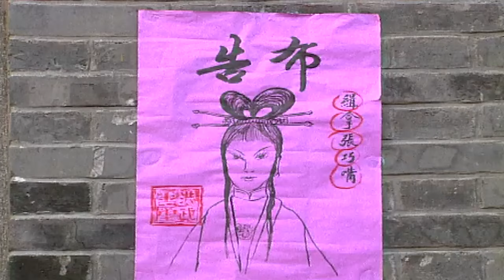【长相思 第二季】新天仙配 第27集丨#杨紫 檀健次 上演千年之恋，三生三世轮回的恩怨情仇！（杨紫 檀健次 张国立 张晚意 ）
► 剧情简介：在一场旷世的情爱之争中，凡人董永和与天上的七仙女冲破天上人间的种种障碍，面对人间的世俗行为而苦苦追寻，终于成就了自己非凡爱情的故事。范闲率领使团回归途中，二皇子以费介、范思辙以及滕家遗孤的安危来威胁范闲，逼他向自己俯首称臣，二人的矛盾就此激发。范闲所面对的抱月楼迷局，以及接踵而至的春闱危机，都是二皇子精心给范闲布下的陷阱。范闲与林婉儿如愿大婚，紧接着，范闲接手内库，却发现内库负债累累。 范闲拒绝了庆余堂大掌柜的相助，决定靠自己的力量解决内库危机，范闲相约城中众商贾相聚苍山，以售卖“库债”为机筹集了两千多万银两，解决了内库空虚问题。悬空寺上，庆帝遭遇三连刺杀，范闲出手相救却导致武功全废。危机四伏，压力陡增，范闲别无选择，他必须以这样的身体下江南，挑战庞大的势力与既定的游戏规则，以求彻底夺回内库。